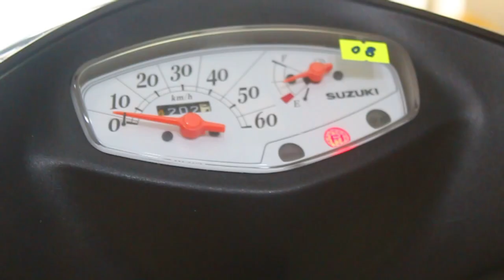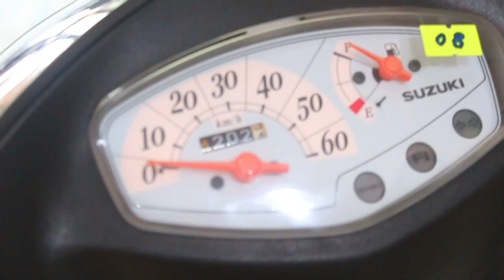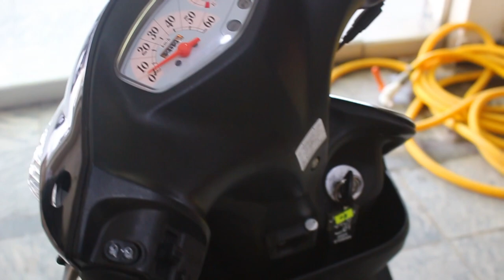Suzuki Address v50 Japanese 49cc in Pakistan....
Pearl Brown colour
Japanese used
49cc engine Efi system

for order:
Send your name
Address
Product name

call/SMS/What'sApp/Messenger
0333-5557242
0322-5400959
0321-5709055